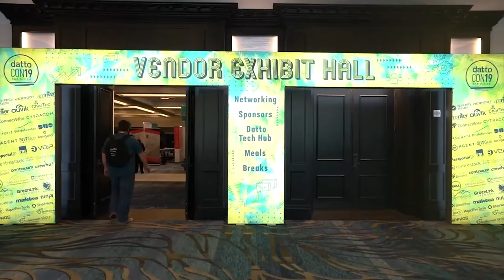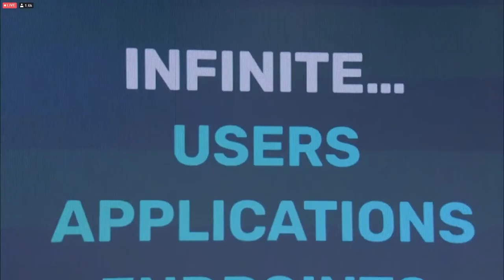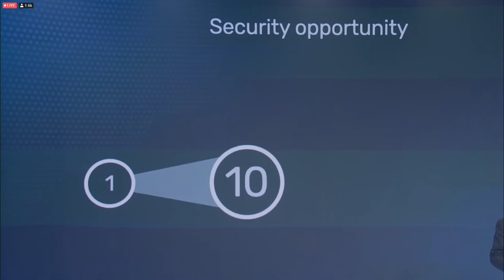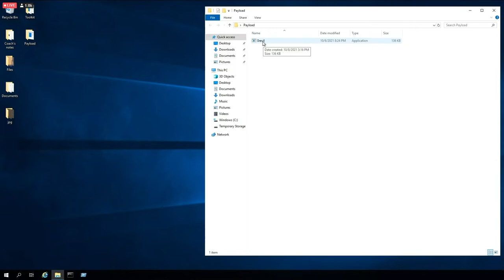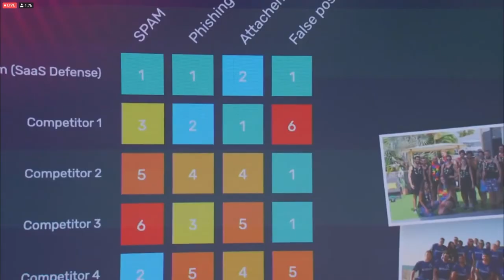3 éléments à retenir de DattoCon Now 2021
Ce mercredi 13 octobre a eu lieu DattoCon Now 2021, le plus grand événement centré sur les MSP au monde, avec plus de 6000 participants dans le monde entier.

L’actualité du monde MSP a été ébranlée ces derniers temps par le contexte lié à la sécurité, et Datto était particulièrement attendu sur le sujet. Force est de constater qu’ils n’ont pas fait les choses à moitié !

Dans cette vidéo, on va revenir sur les 3 tendances qu’on a retenues de cette DattoCon d’un nouveau format.

Sommaire
00:00 Introduction
00:45 Présentation de la DattoCon
1:46 Le métier MSP a évolué
3:22 RMM et sécurité
4:42 Les 5 éléments de la sécurité Datto RMM
6:08 Conclusion de la conférence